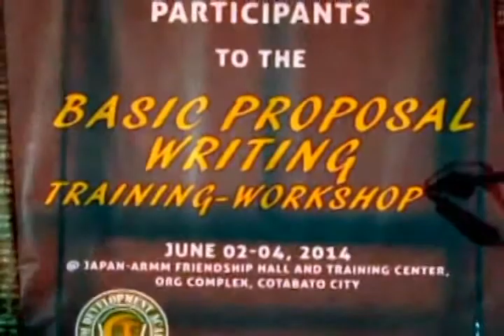Pagsasanay sa Basic Proposal Writing ng ADA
The Working ARMM Government:

Humigit kumulang sa apat-napong kalahok mula sa labinwalong ahensya na bahagi ng Locally Funded (LF) team ang aktibong dumalo sa 3 day Basic Proposal writing workshop noong a dos hanggang a kuwatro ng Hunyo 2014. Ang ARMM Development Academy (ADA) ang nagpasimuno at nagpatakbo ng nasabing workshop.

Ayon kay ADA president Edgar Ramirez, ang programang ito ay batay sa kahilingan ng mga kasaping ahensya kung paano nila matugunan ang kakulangan ng pondo para sa kanilang mga inisyatiba at programa.

Dadag pa, ang proposal writing workshop ay paraan din upang mahasa at mapaunlad ang kakayahang maging mapanlikha sa mga inisyatiba na kagaya ng paglalang ng mga paartnership sa ibang ahensiya na sumuporta sa mga programa ng ahensya.

(speech or interview portion)

Ayon sa mandato ng ADA, na sinuportahan ng E.O 94-03, hangarin ng nasabing ahensiya ang mga kasanayang magpapataas ng antas ng kagalingan at husay mga kawani at sa mga kagawarang kaagapay ng pagpapatupad ng mga programa dito sa ARMM.